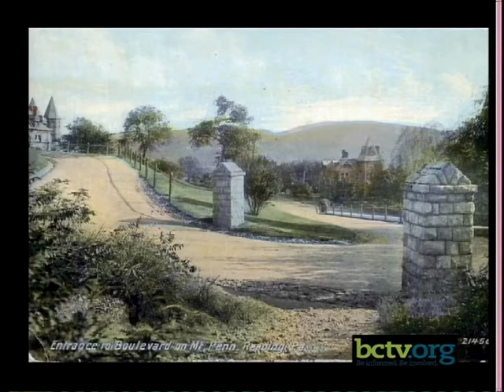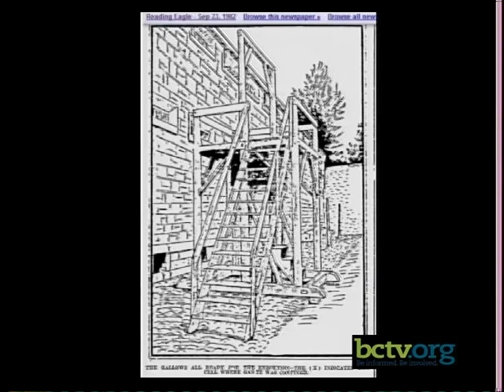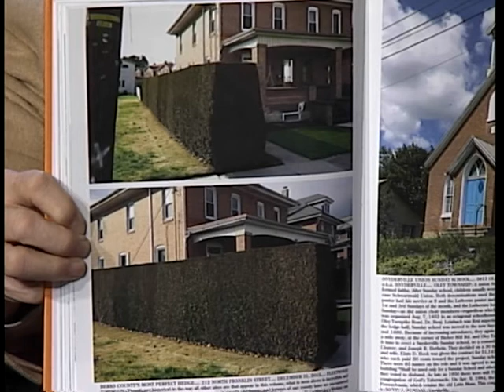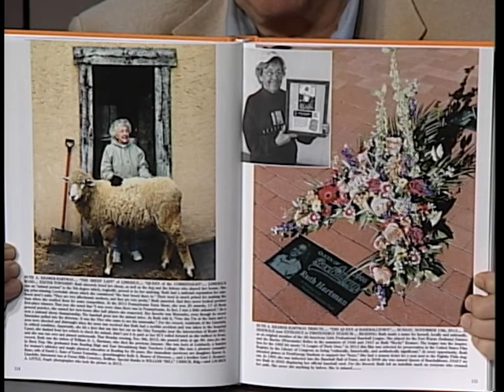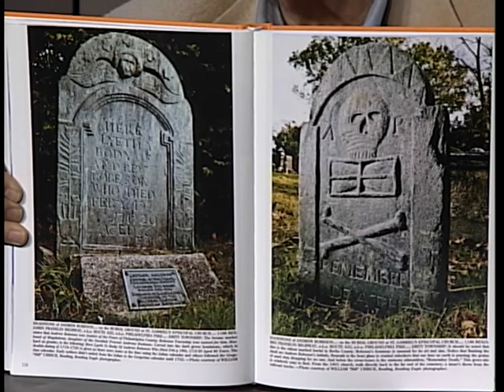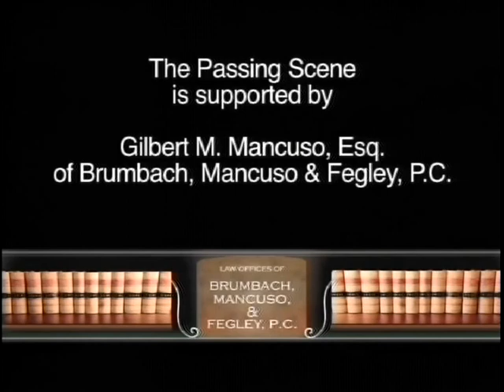Old Photos of Reading & Berks and Amity Township History 12-19-16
George Miser, IX shares old photos of Reading and Berks County. Anthony Mattassa talks about the Amity Township Historical Society's 2017 calendar. Larry Soltys offers insight on Berks County's history on this episode of The Passing Scene